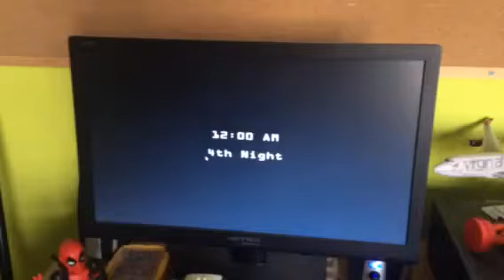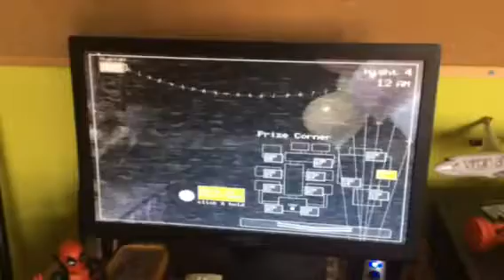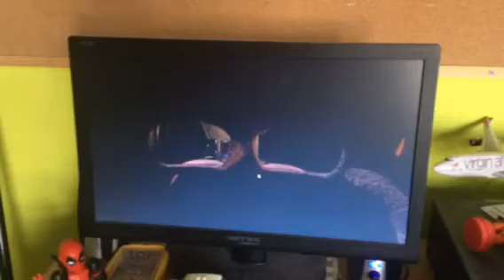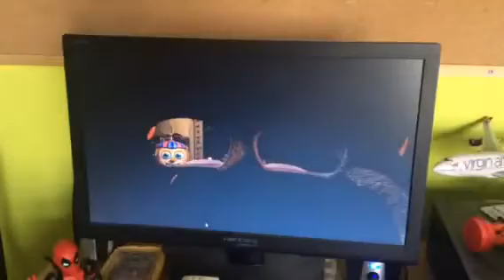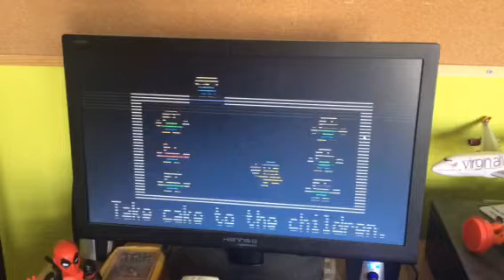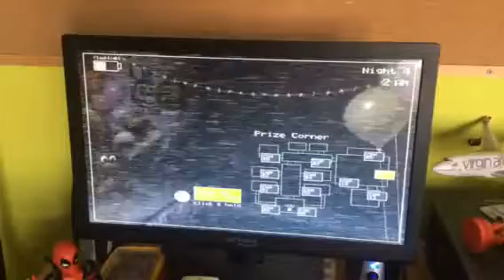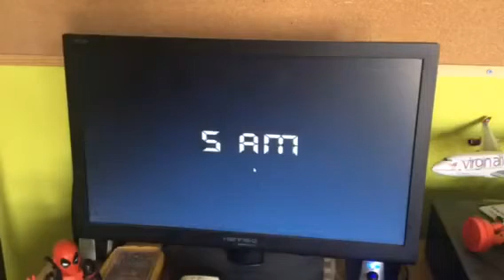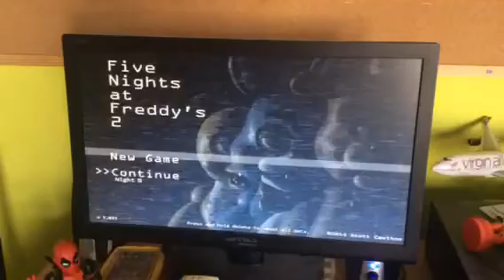Easy Pezey night five nights at Freddy’s 2 part 4